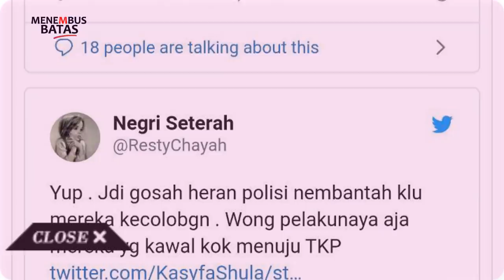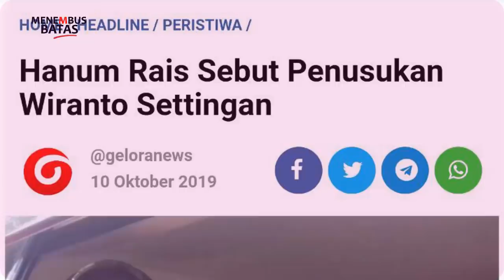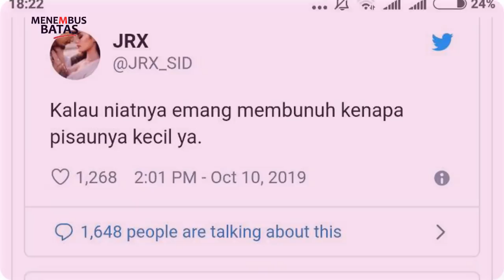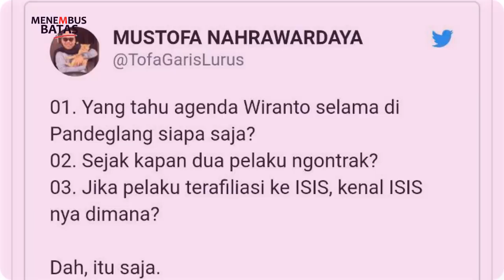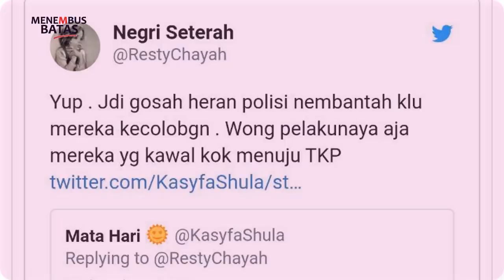BERITA TERBARU HARI INI ~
Berita update poltik populer atau kabar hari ini dan berita terbaru hari ini dan berita politik hari ini serta breaking news dan youtube news adalah tentang pilpres 2019 ini juga menjadi berita terkini yaitu berita tkn dan bpn antara jokowi dan prabowo dan juga tentang putusan mk sehingga pa 212 akan adakan ijtima' ulama 4 dan ini merupakan berita update bagaiman kabar kpu dan bawaslu juga mahkamah konstitusi setelah pidato prabowo dan pidato jokowi dikarenakan prabowo kalah dan jokowi menang calon pilpres ini calonnya prabowo sandi dan jokowi ma'ruf juga sidang mk yang ada di NEWS TERBARU live yang juga disiarkan tvone cnn kompas tv semoga berita terkini ini menjadi berita viral, dan kami juga menyediakan ceramah agama yang dibawakan oleh para ustadz terkenal di indonesia.